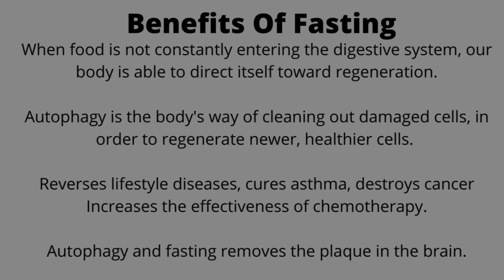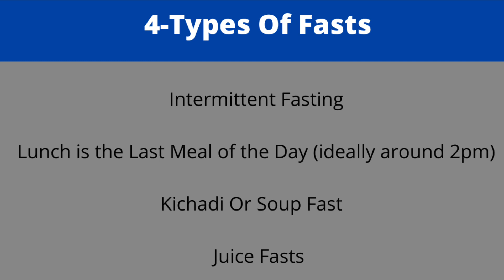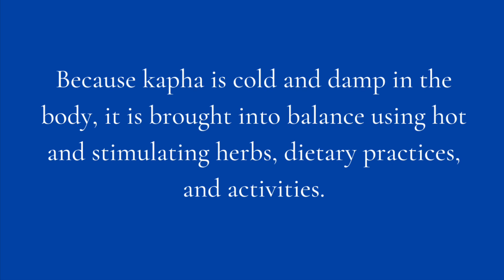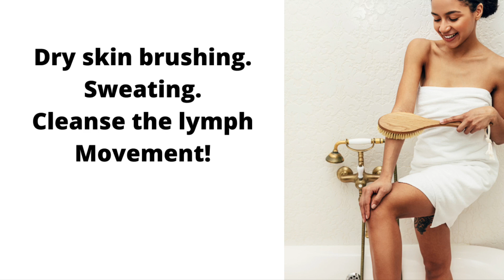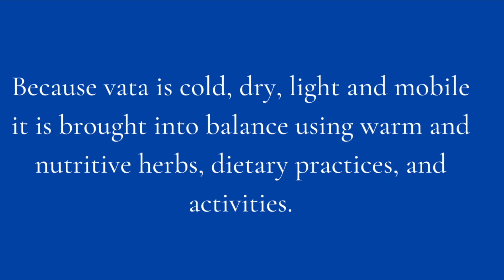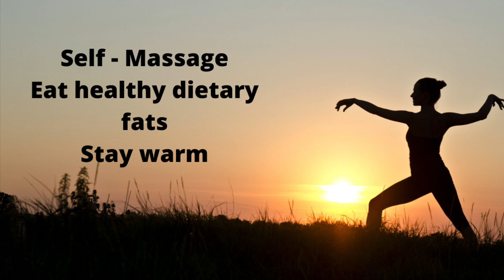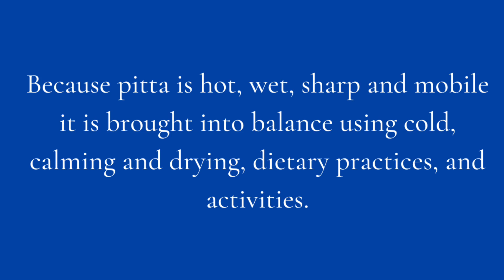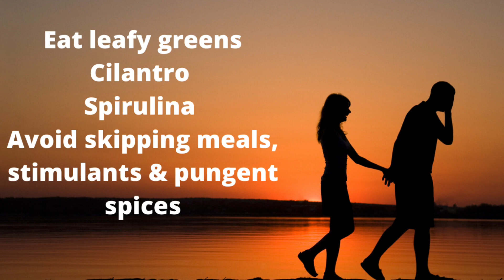What is Ayurvedic Cleansing & How To Fast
Intermittent fasting can help weight loss

IF makes intuitive sense. The food we eat is broken down by enzymes in our gut and eventually ends up as molecules in our bloodstream. Carbohydrates, particularly sugars and refined grains (think white flours and rice), are quickly broken down into sugar, which our cells use for energy. If our cells don’t use it all, we store it in our fat cells as, well, fat. But sugar can only enter our cells with insulin, a hormone made in the pancreas. Insulin brings sugar into the fat cells and keeps it there.

Between meals, as long as we don’t snack, our insulin levels will go down and our fat cells can then release their stored sugar, to be used as energy. We lose weight if we let our insulin levels go down. The entire idea of IF is to allow the insulin levels to go down far enough and for long enough that we burn off our fat.

Intermittent fasting can be hard… but maybe it doesn’t have to bes in Ayurvedic theory, detoxification strategies, diet, and herbal applications and was individually selected by Dr. Light Miller, one of our greatest advocates and teachers of Ayurveda, as a Panchakarma apprentice at her clinic in Sarasota, Fl.